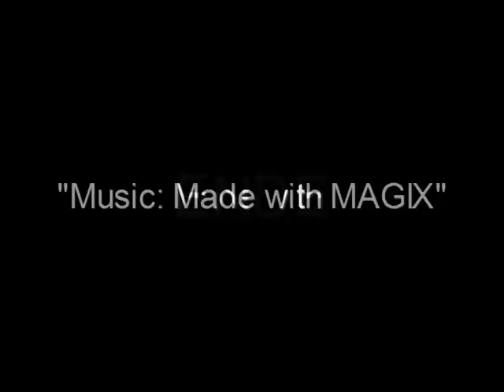Sulminger Dorffest 2012 - Tanzvorführungen - Der Zigeunertanz in Zeitraffer - Time-Lapse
zusammengestellt aus Einzelbildern, je Sekunde ein Foto (made with Canon IXUS)